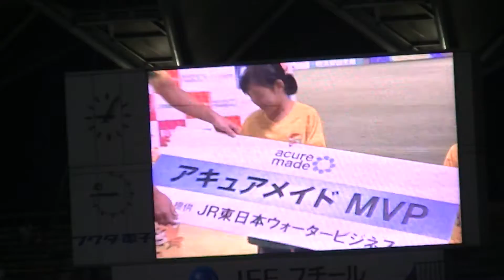15年08月01日 J2リーグ 徳島ヴォルティスｖｓジェフ千葉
酒井さん東美さんのアクアMVPインタビュー